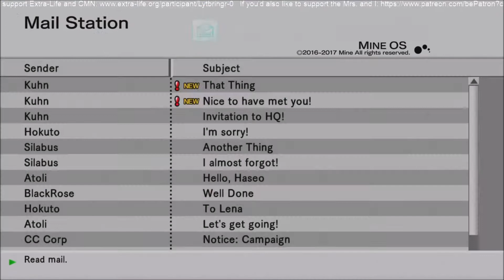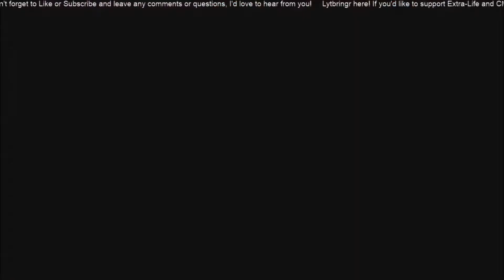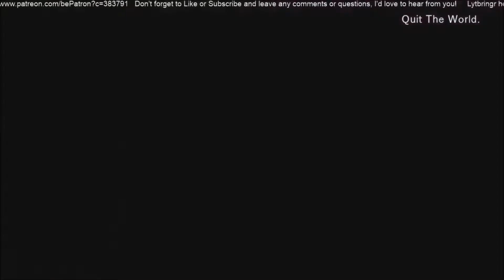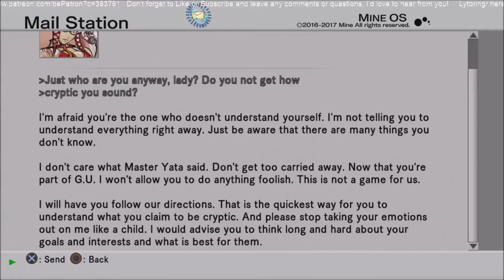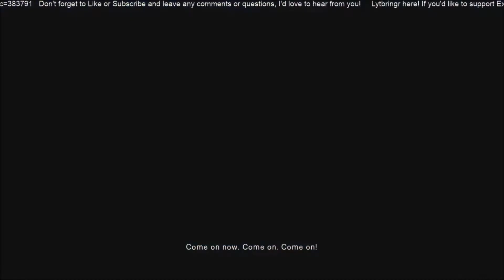Lytbringr Plays! .hack//GU: Rebirth Ep 09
Hi, Guys!